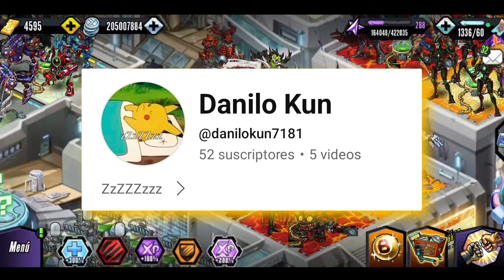JUEGO CON LOS MEJORES MUTANTES PERO CON SU PEOR COMBINACIÓN DE ORBES 😭 | SUB-CUENTAS MGG #417